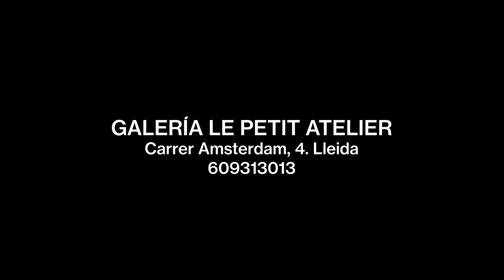Javier Ruiz Lopez on Aartzy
Javier Ruiz Lopez is a veteran realism artist from Spain, who is part of the Aartzy platform. This is a video compilation of some of his breathtaking creations already on offer.